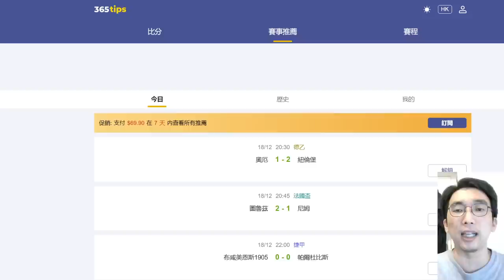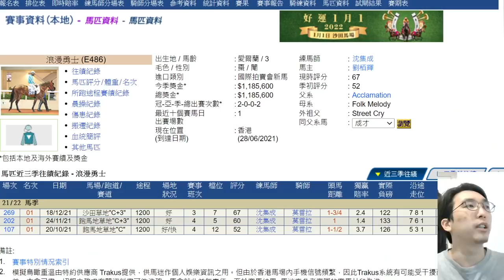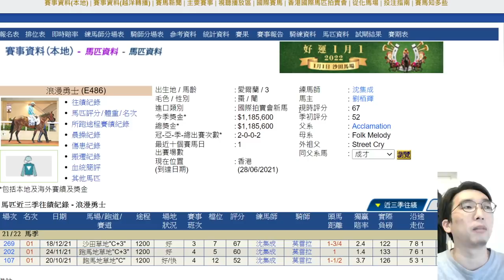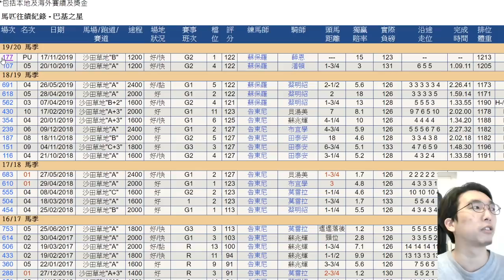樂滿貫擊敗風火戰駒 經典一哩賽再鬥!?/浪漫勇士三戰全勝 野心大想染指四歲賽?/周俊樂兩度被抄牌 尾場實在過嚴/巴基之星馬主病歿/飛熊跟進馬💰（🎓瞻前顧後🔭12月18日沙田日賽🐎）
0:00 貼士總結 + 今次出場跟進馬總結 + 田C+3 跑道總結
3:14
11:07
14:15 飛熊跟進馬

由當日賽事大環境作比較，衡量分析特點，有讚有彈，抽出發揮有問題人馬，不作無比較性的個別鞭屍，再搵出跟進馬瞻前顧後，做個有營養的賽後節目。

金鎗破紀錄19W前無古人/香港盃香港瓶+女皇盃淪日式提款機 解構港馬病夫組成原因/飛熊跟進馬💰（🎓瞻前顧後🔭12月12日沙田國際賽🐎）

國際騎師錦標賽意猶未盡 潘頓冠軍級表現 川田將雅連達文WTF 馬昆杜苑欣質新當起！/飛熊跟進馬💰（🎓瞻前顧後🔭12月8日跑馬地夜賽🐎）

黃俊開齋要拜謝史卓豐超級大傻仔+心不在焉/巴度桃花盛終極車前倒後 賽後問話又答廢話/泥潘與草潘大不同/鄭俊偉五班王!飛熊跟進馬💰（🎓瞻前顧後🔭12月5日沙田日賽🐎）

莫雷拉熱倒三式 五門齊賽後報告解釋同現實差距大/風火戰駒輕勝 四歲系列「蔡」玩晒?/飛熊跟進馬💰（🎓瞻前顧後🔭11月28日沙田日賽🐎）

巴度呢期玩瀟洒 重挫田泰安做三哥登騎師賽尾班車/屋漏偏逢連夜雨 田泰安又論盡跌鞭被警告/霍宏聲谷1650最耍家?/片尾飛熊跟進馬💰（🎓瞻前顧後🔭11月24日跑馬地夜賽🐎）

再次征服不可能任務 致敬金鎗六十/福逸hea跑馬迷吐血！速遞奇兵耍醉拳/緊張大師被八仟師K.O. 級際賽No Way/片尾飛熊跟進馬💰（🎓瞻前顧後🔭11月21日沙田日賽🐎）